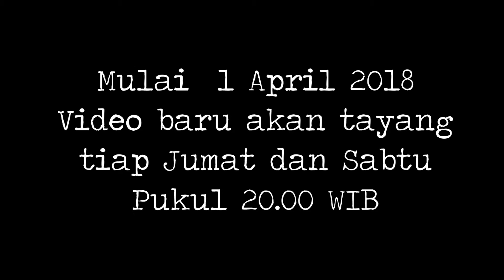KISI KISI dan TIPS TES SBK BEASISWA LPDP 2021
00:00 Intro
01:25 Sekilas tentang tes LPDP
02:21 Apa aja yang diuji saat SBK
04:24 Kisi-kisi TPA
09:55 Kisi-kisi Soft Competency/TKP
11:15 Kisi-kisi On The Spot Essay Writting
Hi guys.
Para pemburu beasiswa S2 dan S3 LPDP.
Nah di video kali ini gw mau sharing ke kalian tips, trick serta kisi-kisi soal soal apa yang akan keluar dalam tes SBK beasiswa LPDP.

Karena yang kita tahu bahwa LPDP adalah salah satu beasiswa yang paling banyak dicari oleh para calon mahasiswa S2 dan S3 Indonesia baik yang melanjutkan ke universitas dalam negeri maupun universitas luar negeri. beragam fasilitas dan tingginya allowance yang diberikan LPDP menjadikan beasiswa ini sangat menggiurkan untuk didapatkan.

Namun LPDP menyaratkan segudang persyaratan yang musti kita penuhi agar bisa berhasil menjadi awardee atau peneriman beasiswa LPDP. Salah satunya adalah tes yang lumayan panjang, yang membuat kita harus siap secara materi dan fisik serta mental sehingga kita bisa melalui seluruh rangkaian tes dengan lancar dan sukses.

Dan buat kalian yang pengen tahu kisi kisi bentuk soal dan materi apa yang diujikan dalam tes SB LPDP, tonton video ini sampai habis ya.

Selamat menonton.

Video ini akan berisi, cocok atau mengandung topik-topik berikut:
beasiswa lpdp
persyaratan lpdp
pembukaan lpdp
penutupan lpdp
beasiswa kemendikbud
kuliah gratis
beasiswa s2
beasiswa s3
beasiswa s1
beasiswa dalam negeri
beasiswa luar negeri
kementrian keuangan
pendaftaran beasiswa lpdp
persyaratan beasiswa lpdp
jalur masuk lpdp
jalur masuk beasiswa
lpdp
LPDP
LPDP 2021
Kupas Tuntas beasiswa
Tips & Trik Lolos Beasiswa
Cara Mendaftar Beasiswa LPDP
Informasi Lengkap lpdp
daftra lpdp
wawancara lpdp
kuliah di luar negeri
kuliah di inggris
pengalaman kuliah s2
beasiswa lpdp
beasiswa s2 luar negeri
tips lolos beasiswa lpdp 2019
tips jitu lolos beasiswa lpdp
tips lolos beasiswa lpdp
tips lolos beasiswa lpdp dalam negeri
tips lolos beasiswa lpdp luar negri
tips beasiswa lpdp 2019
tips mendapatkan beasiswa lpdp
tips beasiswa lpdp
beasiswa lpdp luar negeri
lpdp
tips lpdp
Beasiswa lpdp 2020
Tips beasiswa lpdp 2020
LPDP 2020
Tips lolos beasiswa LPDP 2020
beasiswa
beasiswas1
beasiswas2
tipsbeasiswa
scholars
scholarship
lolosbeasiswa
strategi lolos beasiwa
Beasiswa
info beasiswa
strategi interview beasiswa pertanyaan dan jawaban
Strategi Interview Beasiswa
beasiswa lpdp
tips sukses beasiswa lpdp
strategi beasiswa lpdp
tips dan trik beasiswa lpdp
beasiswa dikti
beasiswa s2
beasiswa luart negeri
cara lolos beasiswa lpdp
cara lolos beasiswa luar negeri
cara agar lolos beasiswa
strategi wawancara beasiswa
lpdp